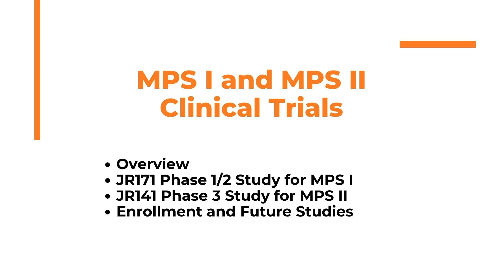Current Clinical Trials For MPS I and II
Mathias Schmidt, PhD, President and Chief Executive Officer of JCR USA, describes their current clinical trials for patients with mucopolysaccharidosis (MPS) I and II.

Mucopolysaccharidoses (MPSs) are a group of rare genetic lysosomal storage diseases. The disease is caused by an absence or malfunctioning of enzymes required to break down carbohydrates into proteins and simpler molecules. Over time, these glycosaminoglycans collect in the cells, blood, brain and spinal cord, and connective tissues. The result is permanent, progressive cellular damage that affects the individual's appearance, physical abilities, organ and system functioning, and, in most cases, mental development. Symptoms may be similar or vary among the different types of the disorder.

MPS I, also called Hurler syndrome, is characterized by:
- Skeletal abnormalities
- Cognitive impairment
- Heart disease
- Respiratory problems
- Enlarged liver and spleen
- Characteristic facies
- Reduced life expectancy

MPS II occurs almost exclusively in males. It is characterized by:
- Distinctive facial features
- Hydrocephalus
- Umbilical or inguinal hernia
- Hearing loss

Individuals with this condition may additionally have joint deformities and heart abnormalities involving the valves. There is a wide range in severity of symptoms present in individuals with MPS II.

A phase 1/2 clinical trial tested the efficacy and safety of JR171 (lepunafusp alfa) used in enzyme replacement therapy for treatment of MPS I. The 52-week study was a first-in-human, open-label, multicenter trial testing 14 patients. Measurements of HS levels in the CSF from baseline were taken at three points throughout the study, evaluating the therapy’s ability to target the neuronopathy. These levels were significantly reduced across all patients, as well as stabilization of neurodevelopmental decline and liver and spleen volumes observed in a significant group. Safety was observed with low-risk and well-controlled adverse effects. The company has plans for a phase 3 trial to further establish the safety and efficacy of JR171.

An ongoing phase 3 clinical trial is testing the efficacy of JR141 (pabinafusp alfa) against the central nervous system and peripheral.somatic symptoms for MPS II. The 24 month study is testing 80 patients within two arms: Cohort A consists of patients aged 2 ½ to 6 years with a neuronopathic phenotype of MPS II and Cohort B consists of patients aged 6 and older exhibiting somatic symptoms. Primary endpoints are based on HS levels in the CSF and neurocognitive test results. Liver and spleen volumes and other neurological outcomes are also being measured.

For more information on the JR141 study in MPS II,

For more information on MPS and other rare genetic disorders,

Chapters:
00:00 Intro
00:16 MPS I and MPS II Overview
2:53 JR171 Phase 1/2 Study for MPS I
8:09 JR141 Phase 3 Study for MPS II
13:18 Enrollment and Future Studies